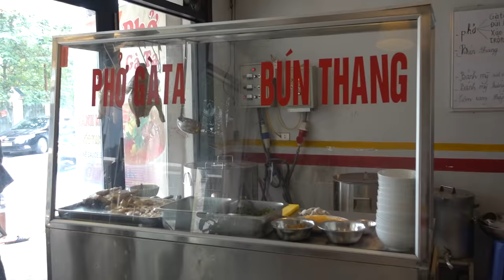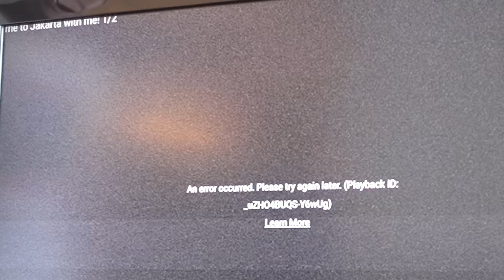VIETNAM VLOG | Jianhao Travels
I used to study in Vietnam for 6 years and since one of my old friends was getting married, the team went to Hanoi together for a short break. Here's what happened during our trip!